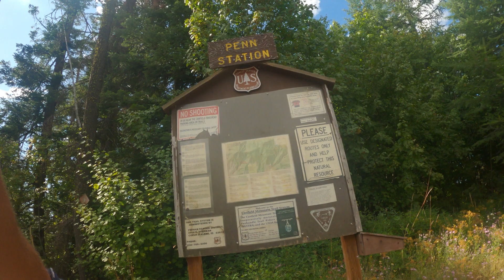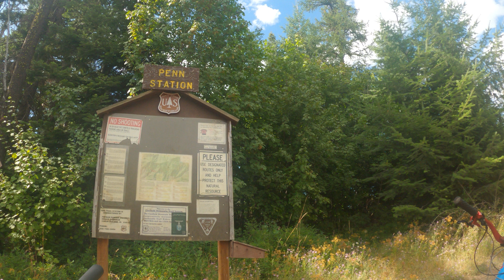Give me MORE of this! ~ Canfield Mountain: Coeur d'Alene, ID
Maybe the most fun trail I have ever ridden... and that's not an exaggeration!
Why is this town not a mountain bike town? Coeur d'Alene is a lot of things but mountain biking is not a major draw like other towns around the country. I really do not know why. these trails are awesome! There is so much potential all over the place. Come visit these Pacific Northwest Singletrack trails.

Thank you to @ryan4mtb for being a trail guide. I would absolutely have been lost as the trail network is drastic.
These trails have a lot of motorcycle traffic so keep your ears open and eye up.

Ryan is riding a previous gen @pivot_cyclesusa Switchblade and has eyes on the newest Switchblade very soon.
His Pivot has the Fox 36 Factory fork, Shimano XT drivetrain, Race Face 32t Chain Ring, Hope Tech E4 brakes with red rotors and calipers, Chromag FU40 bars in Red, and Surly Dirt Wizard 27.5+ rubber.
This is a very dialed in bike and @ryan4mtb rips it.

Pack - Cambelbak Blowfish with Osprey 3L bladder

My Ride:
2017 Orbea Oiz.
100mm front and 95mm rear squish with remote lock.
Bontraeger Drop Line Dropper.
WTB Asym i29 front and Boost i35 rear wrapped with Maxxis Ardent 2.40.
XT 2piston brakes
XT Shifter
Absolute Black Oval 32
FSA Comet Cranks
XTR Trail SPD Pedals.
XT Rear Derailiuer.
Sunrace 11-46T 1x11
RaceFace 80mm Stem
RaceFace 740mm Aluminum Bars with ESI Extra Chunky Grips.